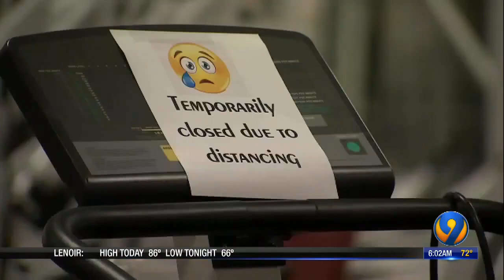NC legislators aiming to reopen gyms, health clubs despite Cooper order